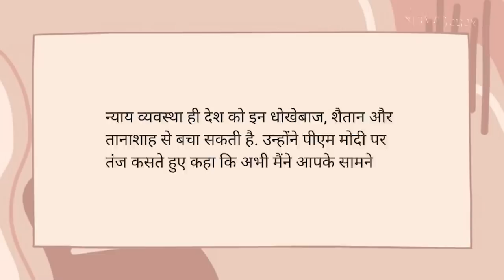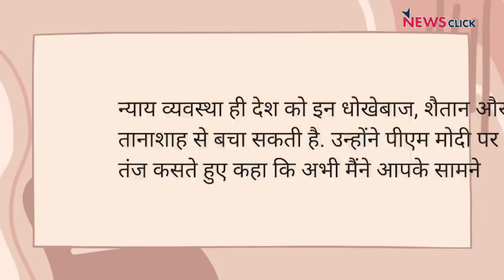KCR, Mamata और Kejriwal के पीछे क्यों पड़ गयी BJP?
न्यूज़चक्र में आज @Abhisar_Sharma  चर्चा कर रहे हैं  Telangana के सीएम KCR के एक प्रेस कॉन्फ्रेंस की जिसमे उन्होंने BJP पर निशाना साधते हुए कहा है कि भाजपा एक  "धोखेबाज, शैतान, तानाशाह" पार्टी है जिससे देश को बचाना बहुत जरुरी है ।